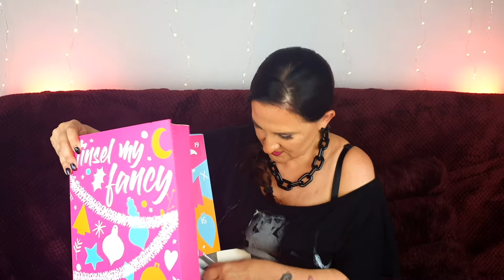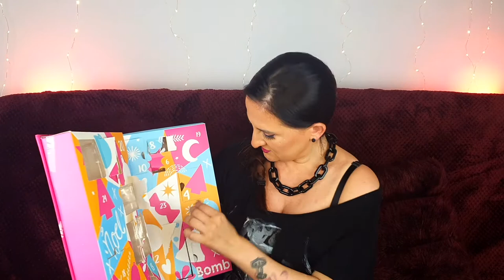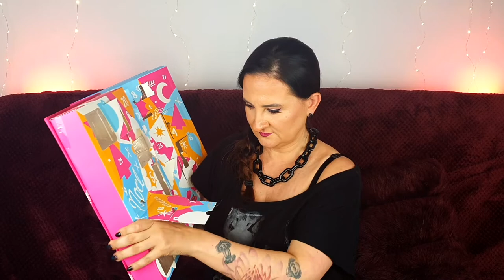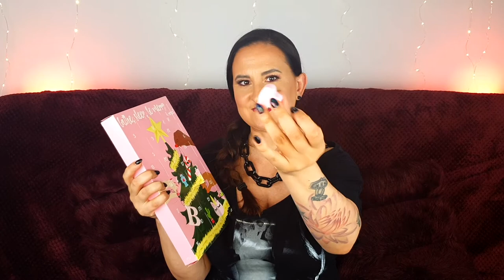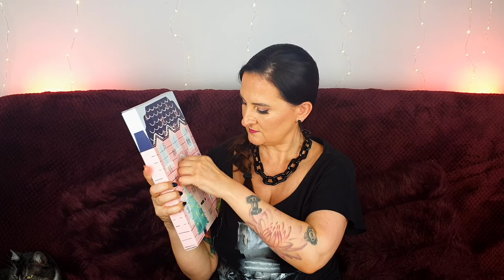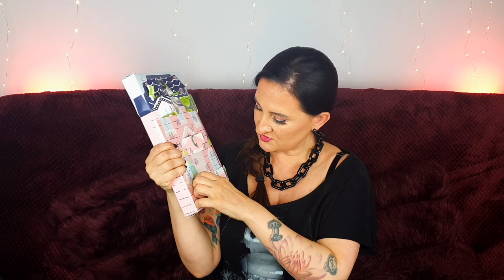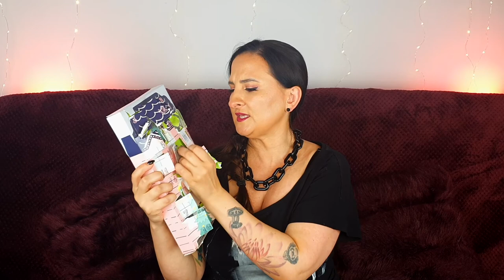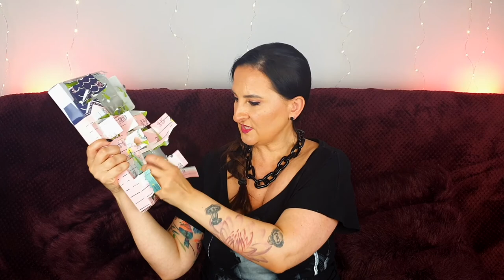BOMB COSMETICS ADVENT CALENDARS 2020 UNBOXING - ALL 3 I RANDOM LIFESTYLE VLOG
Yay, advent calendars are finally here! I'm starting with Bomb Cosmetics and I'm unboxing all 3 of their 2020 advent calendars!

I bought my Bomb Cosmetics advent calendars at allbeauty.com

Timestamps:
Welcome 00:00
Tinsel My Fancy 02:44
Bathe, Sleep, Be merry, Repeat 17:00
Santa stops here 29:00

To be in with a chance of winning our great giveaway prizes subscribe to our channel and tell us out of the products which is your favourite and why you want to win it! Winners will be announced on December 1st!

LOVE RANDOM LIFESTYLE VLOG?
And of course, do not forget to hit the notifications bell!

For more regular content and updates please be sure to also check out the rest of social media!